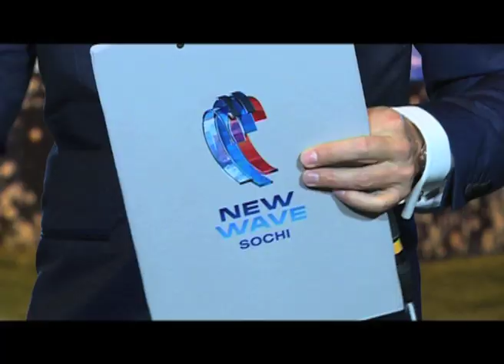МУЗ ТВ "Новая Волна 2018" - "За кадром". Выпуск 7.